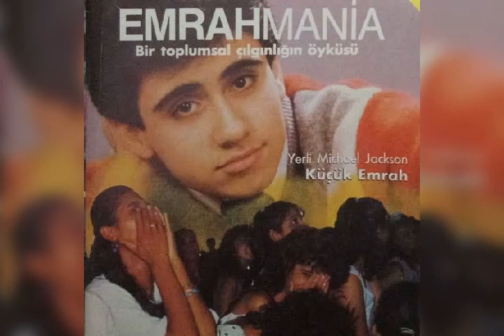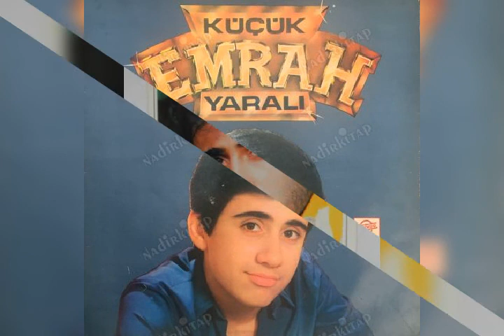Emrah ben yetim